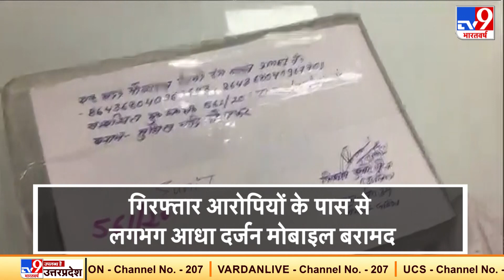UP : Noida में पुलिस ने दो लोगों को किया गिरफ्तार, मोबाइल छिनतई का मामला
यूपी के नोएडा में पुलिस ने दो लोगों को गिरफ्तार किया है. गिरफ्तार आरोपी मोबाइल लोगों से छीनते पकड़े गए. आरोपियों के पास से लगभग आधा दर्जन मोबाइल बरामद हुए हैं.